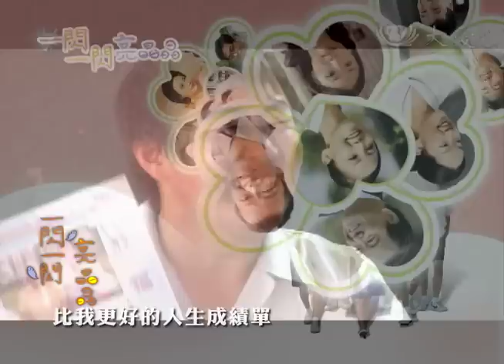大愛電視_大愛劇場__戲劇廣告_一閃一閃亮晶晶_劇情篇